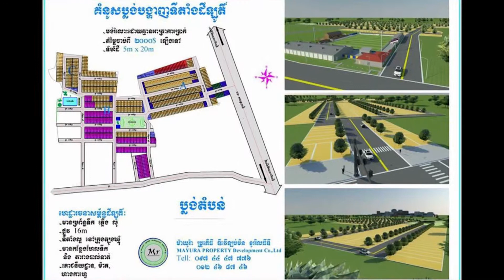ហែមថុន វិទិនី ប្រាប់ក្បាច់ហែលទឹកសំខាន់ៗ ចំនួន០៤ ដែលទស្សនិកជនទូទៅមិនដឹង